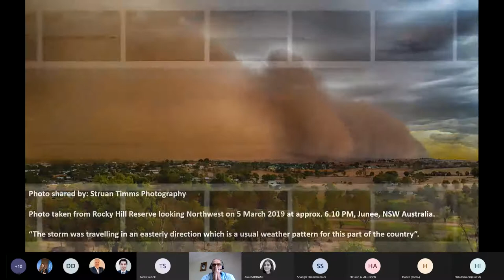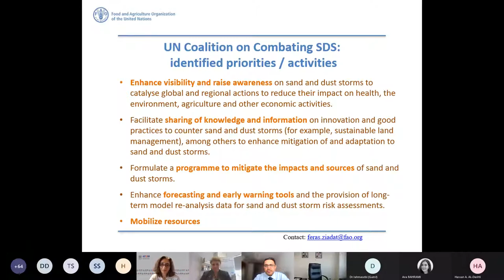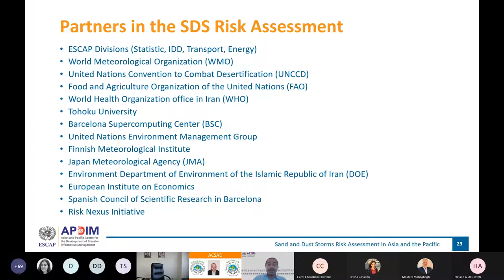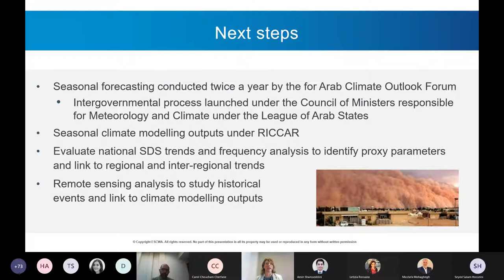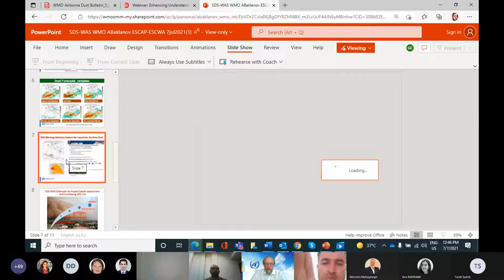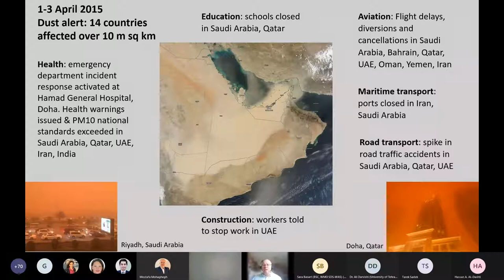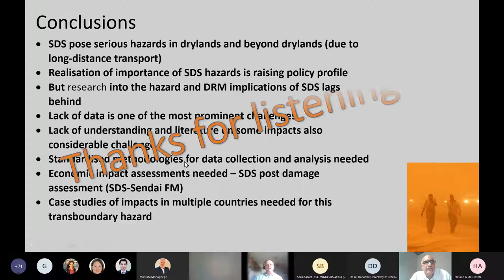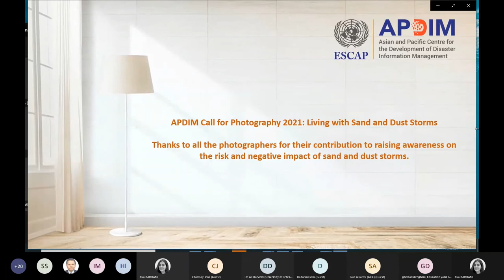Enhancing Understanding & Expanding Inter-regional & Regional Cooperation on Sand & Dust Storms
The Asian and Pacific Centre for the Development of Disaster Information Management (APDIM) of the United Nations Economic and Social Commission for Asia and the Pacific (ESCAP) and the Arab Centre for Climate Change Policies (ACCCP) of the United Nations Economic and Social Commission for Western Asia (ESCWA), in the context of the United Nations Coalition on Combating Sand and Dust Storms, organized a webinar on 7 July 2021 on enhancing understanding and expanding inter-regional and regional cooperation on sand and dust storms.